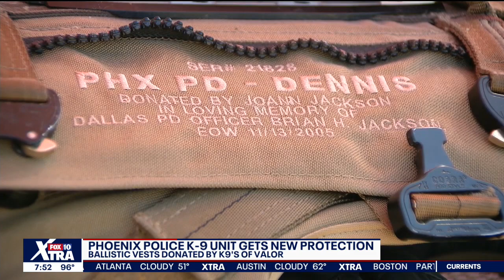Phoenix Police K9 gets new bulletproof vests | FOX 10 News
Phoenix Police K-9s are receiving some extra protection while they're out on the job: new bulletproof vests. FOX 10's Stephanie Olmo reports.